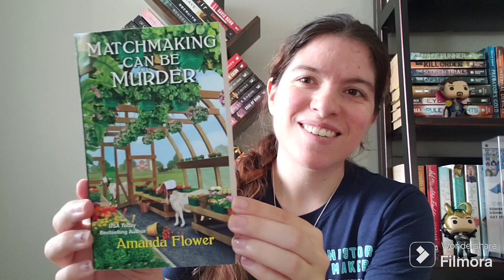August TBR - A Cozy Mystery and A Novelization!